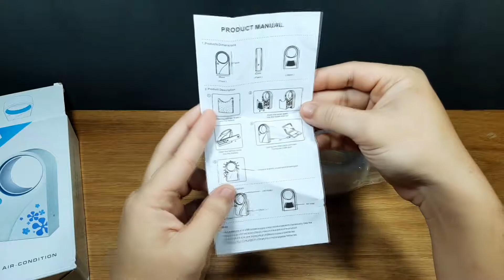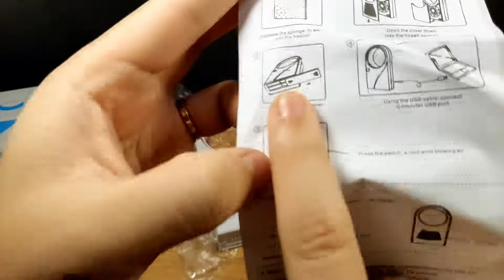Quạt không cánh cầm tay có gì bên trong, mà nó thổi gió to như "bão tố" | Siêu Phá Phách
Vẫn đang trong mùa dịch hơi rảnh rỗi nên lôi mấy món đồ mua còn sót từ trước dịch ra khám + phá cùng bà con cô bác cho vui, làn này lôi em quạt không cánh này lên thớt (quạt không cánh chứ không phải... cái gì khác không cánh đâu nhé 😅). Thật bất ngờ vì " nội lực " của em nó thật đáng nể, không thể ngờ luôn, bà con nhớ em hết video để thấy em ấy bá đạo dư lào nhé. 😁

*** Link một số nơi bán cái quạt như trong video ***
(Tui không có quảng cáo giúp ai nhá, chỉ để link cho bà con biết nơi mua thôi, bấm vô link nào cũng được)

© Bản quyền thuộc về Siêu Phá Phách.
⚠  Vui lòng không Copy, Reup dưới mọi hình thức